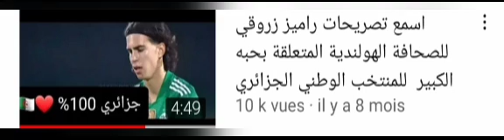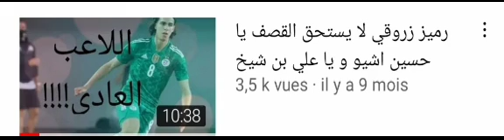Ramiz Zerrouki joueur de classe mondial "la tour de contrôle "